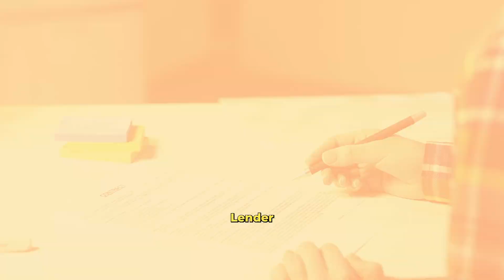Eli Weissman | The Importance of Pre-Qualification and Pre-Approval: Pre-Qualification Details